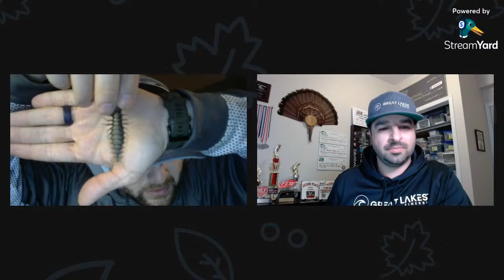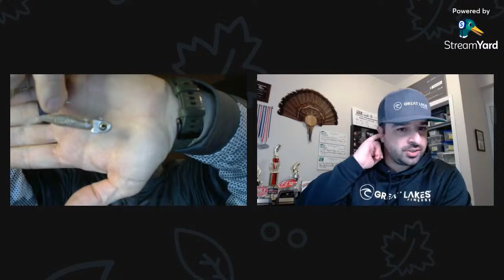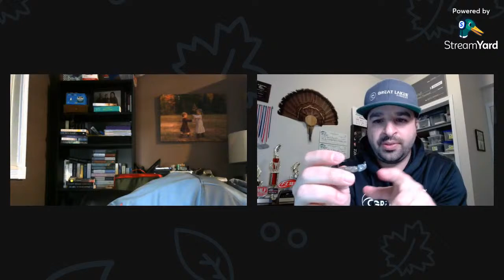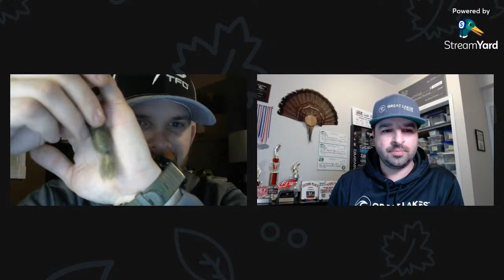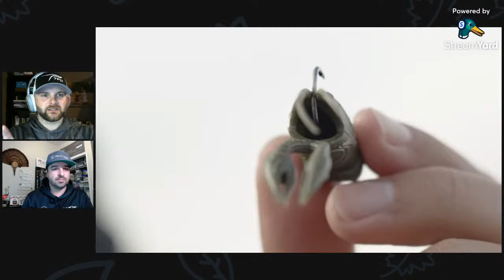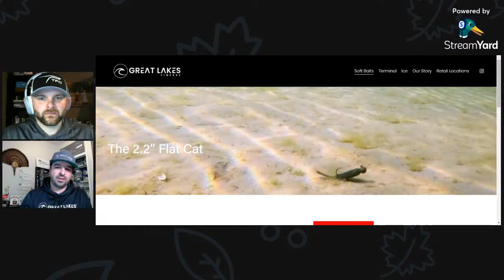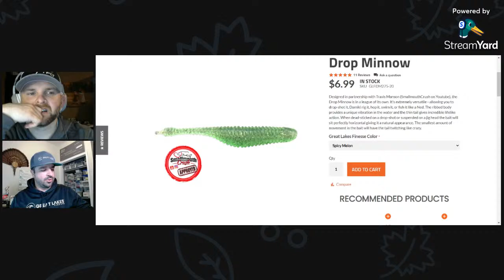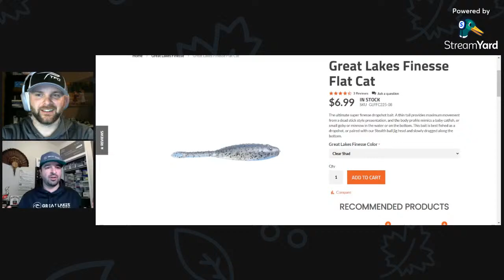Hottest NEW Baits for 2024! (Great Lakes Finesse)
Unveiling the hottest new baits and techniques for 2024!  Great Lakes Finesse is introducing some new baits and techniques that are expected to be a big player for smallmouth and largemouth in the 2024 Season!

So if you are looking at improving your fishing skills, watch the latest video from Benjamin Nowak right here 👇